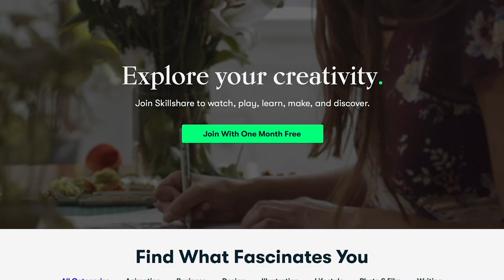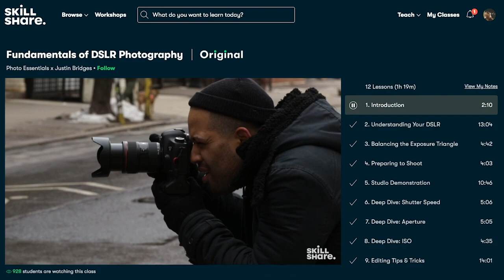A Day In The Life Of Jamie Howze A Class Of 2023 Outfielder Committed To Alabama State University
Episode 98: For This Episode I am in Atlanta for the last episode of the Atlanta Series with Jamie Howze. He is a Class of 2023 Outfielder currently committed to play at Alabama State University. We start off the day with some Outfield Drills, and then move into BP, then head to the cages! Be sure to give him a Follow On IG @JamieHowzee And give me a follow as well!